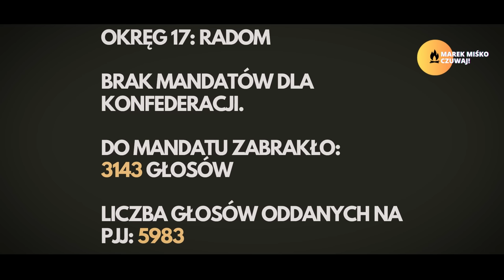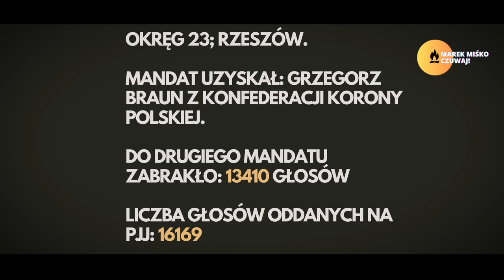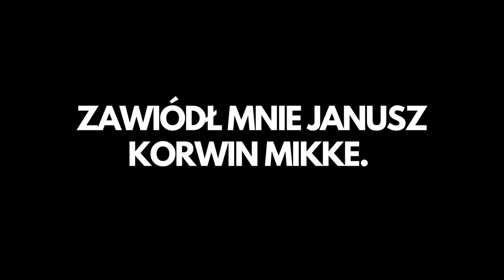Czy Konfederacja przegrała wybory? Miśko: To jest naprawdę mocny komentarz!